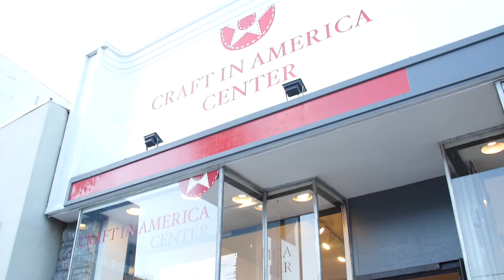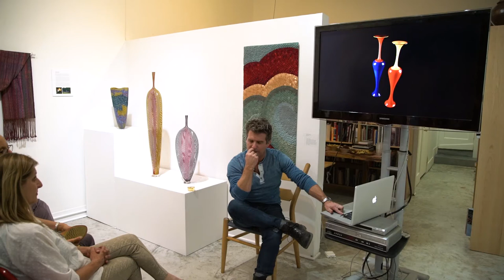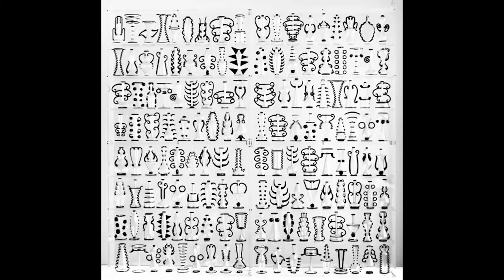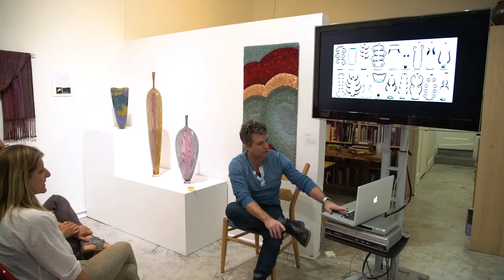Dante Marioni artist talk at the Craft in America Center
Dante Marioni artist talk, Saturday, March 9, 2017.